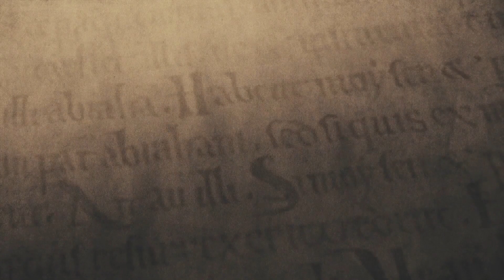Romans: Exhibit A | Neil Johnston